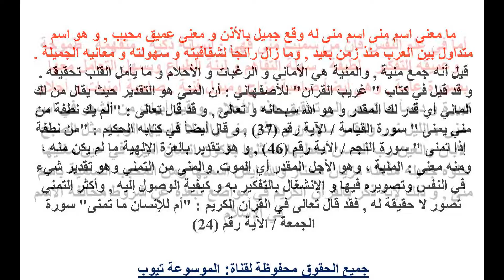معاني الاسماء تعرف الان على ما معنى اسم منى - اسم ومعنى تعرف الان على ما معنى اسم منى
معاني الاسماء تعرف الان على ما معنى اسم منى - اسم ومعنى  تعرف الان على ما معنى اسم منى تعرف اكثر الان من خلال الفيديو واحصل على المعلومات كاملة وتعرف الان على معنى اسم منى